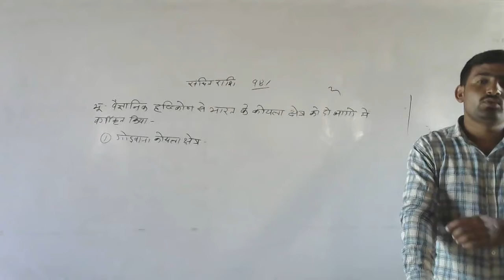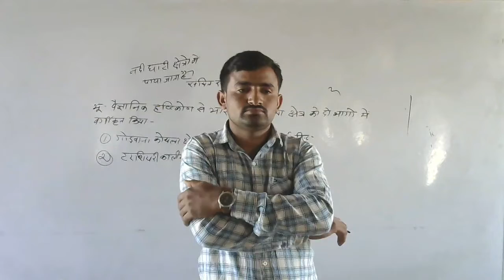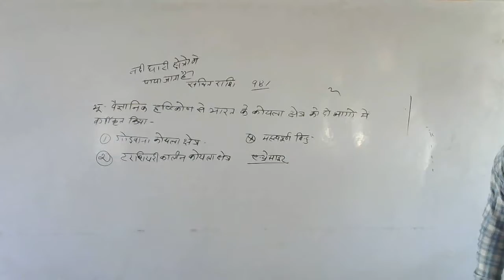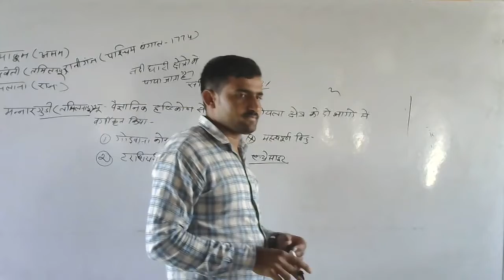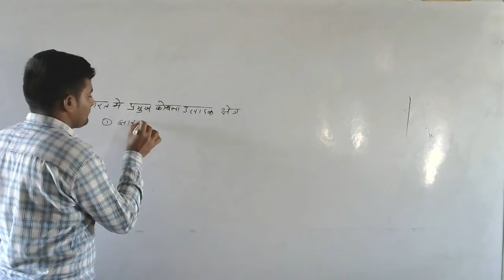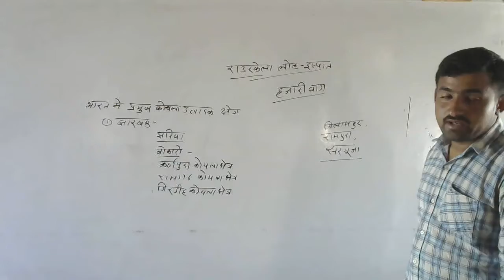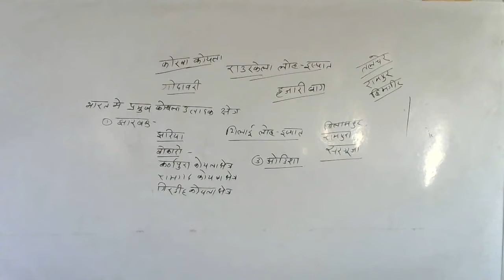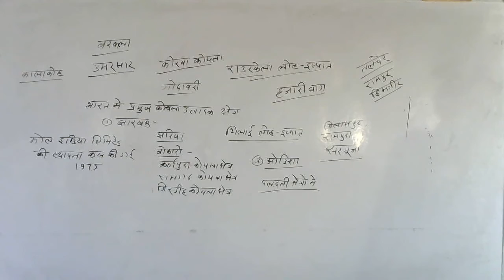BA1st Year Geography Khaneej Part 4